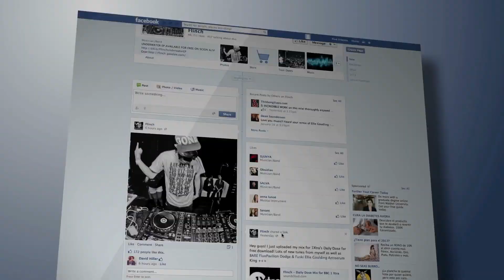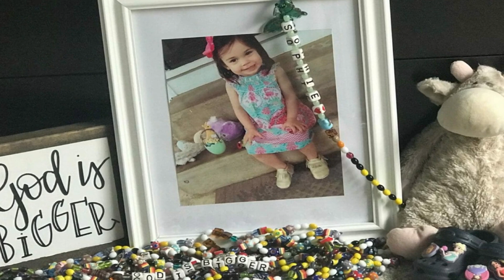Nurse Tries To Be ‘Secretive,’ Mom Snaps Photo Letting Everyone Know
A heartbroken mom was stunned by how her daughter was treated as the toddler fought for her life. The nurse tried to go unnoticed, but the mother snapped a photo when she wasn’t looking. Unable to stay silent, she shared the image and a message to the staff, letting everyone know what she saw.